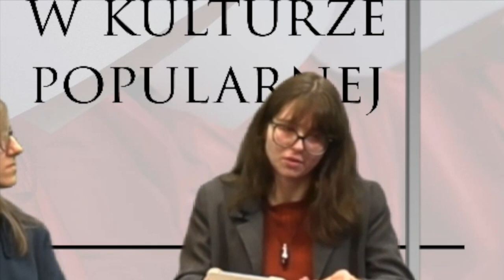Studencki Wybór i Foch 1: Opowieści podręcznej w kulturze popularnej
Opowieść podręcznej to słynna powieść Margaret Atwood, serial Hulu pod tym samym tytułem, komiks i symbol wielu protestów ulicznych. Co na ten temat myślą i mówią studenci? Posłuchaj. Mówią Martyną, Karolina, Agata i Mikołaj. Prowadzi prof Jarosław Płuciennik. Wykorzystano materiały wizualne Depositphotos i dźwiękowe Storyblocks.